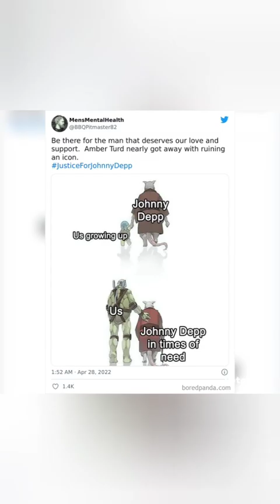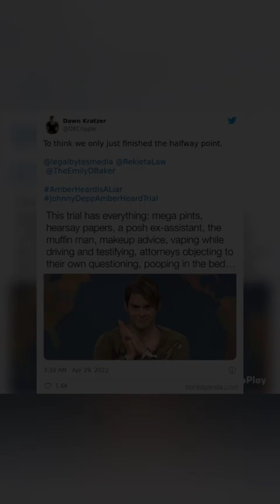2022 YouTube Rewind #2022